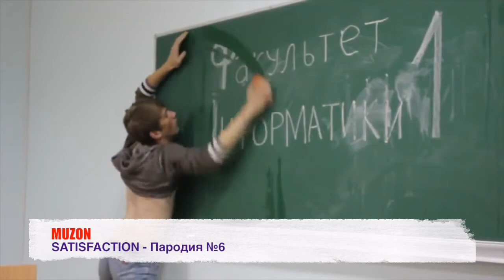SATISFACTION - Пародия №6